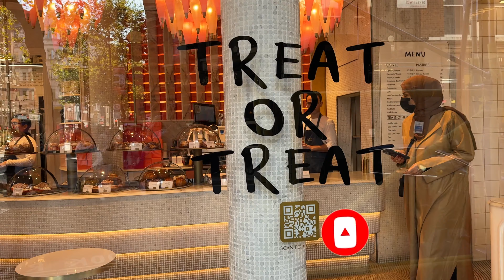I BOMBOLONI di HALLOWEEN nell' ATELIER del DONUT a LONDRA!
Speciale Halloween: proviamo "DONUTELIER". il primo e unico atelier del DONUT al mondo. Proviamo nello specifico i tre bomboloni speciali di Halloween. Sarà dolcetto o scherzetto?
Fateci sapere se anche voi lo avete provato e se cucinerete qualcosa di speciale per Halloween